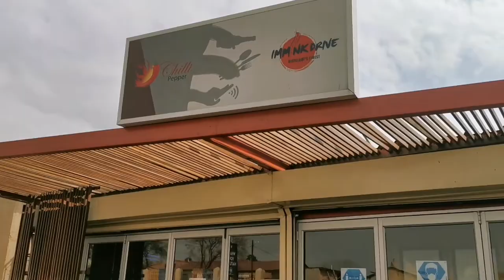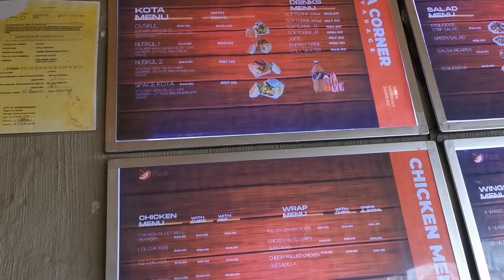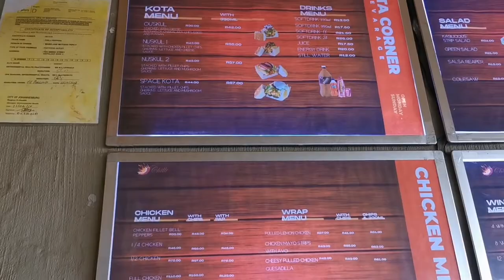African Mom reacts to Tattoo